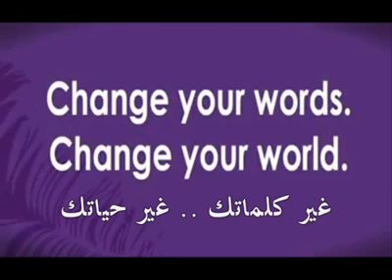فيديو معبر جدا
الانسانية